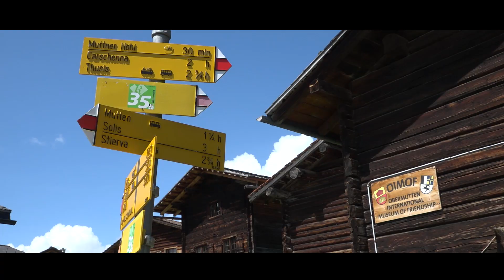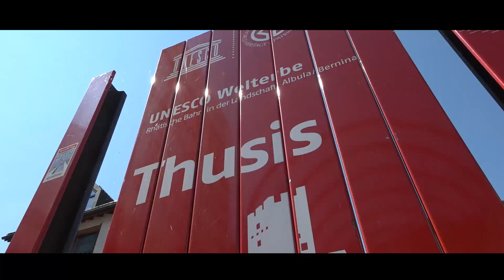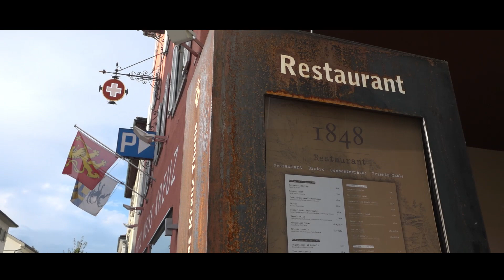Thusis - echt lebenswert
Thusis ist ein attraktiver Zentrumsort zum Wohnen, Leben und Arbeiten. Für Wirtschaft, Gewerbe und Menschen allen Alters bietet die Gemeinde eine starke Infrastruktur. Sie liegt, eingebettet in die imposante Alpenwelt des Graubünden, nur einen Steinwurf von Chur entfernt. Die Ferienregion Viamala wartet als Naherholungsgebiet direkt vor der Haustür.

In den Bereichen Gesundheit, Sicherheit, Bildung, Einkauf, Kultur und Freizeit bietet Thusis alles, was es für eine gesunde Work-Life-Balance braucht. Für Familien und Zuzüger stehen moderner Wohnraum und Bauzonen in guter Lage zur Verfügung.

Dank Bahnhof und Postautodrehscheibe ist die Gemeinde verkehrstechnisch bestens angebunden und touristisch sehr gut erschlossen. Zahlreiche Outdoor-Aktivitäten in den umliegenden Bündner Bergen lassen die Herzen der Einwohner*innen und Feriengäste zu jeder Jahreszeit höherschlagen.